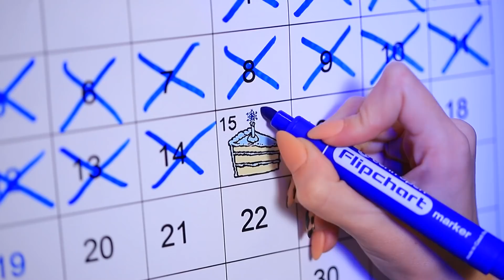Desafío Frío vs Caliente / Fiesta de Cumpleaños de Chica Ardiente vs Chica Helada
¡Estamos celebrando una fiesta y todos se están preparando para las vacaciones! Además, nuestras chicas calientes y frías también están entre las invitadas y quieren dar la mejor impresión a todos.

· Vaso de plástico sin vástago
· Pistola de silicona
· Pintura acrílica
· Servilleta
· Cepillo
· Taza
· Papel aluminio
· Papel espuma
· Aislamiento térmico
· Fieltro
· Cremallera
· Crema
· Mezclador
· Chocolate
· Gelatina
· Colorante alimenticio
· Harina
· Polvo de cacao
· Levadura en polvo
· Azúcar de vainilla
· Crema agria
· Azúcar en polvo
· Huevos
· Aceite vegetal
· Moldes de silicona
· Manga pastelera
· Magdalena lista
· Glaseado de chocolate
· Coco rallado